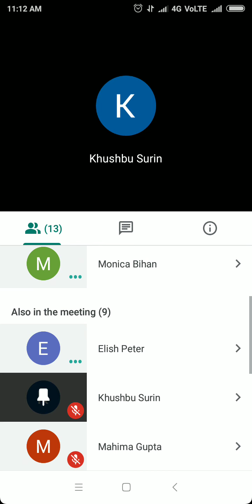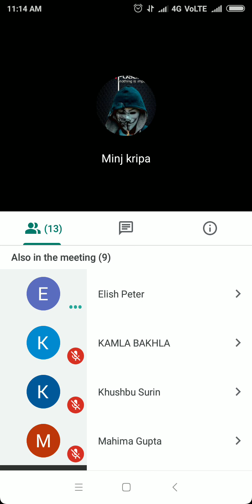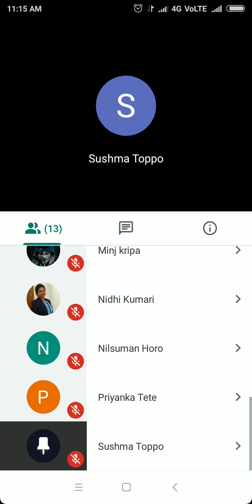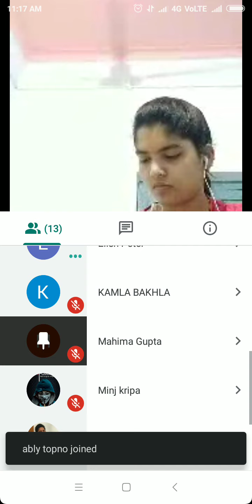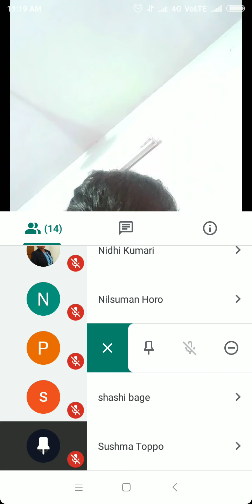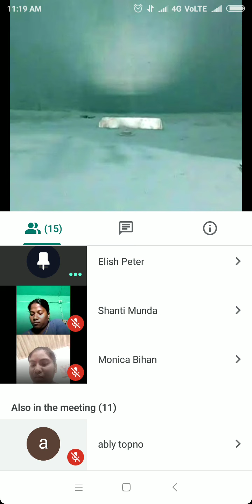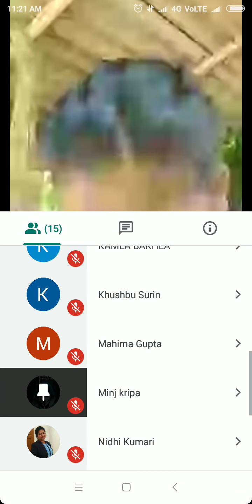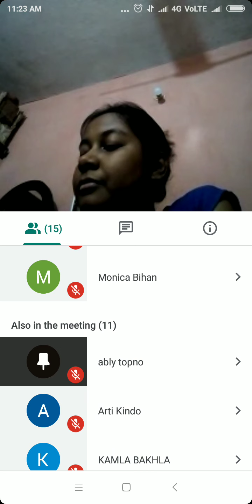GEOG_MA_SEM-2_SEX RATIO OF INDIA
Arpana Premi Lina Oraon
Assistant Professor